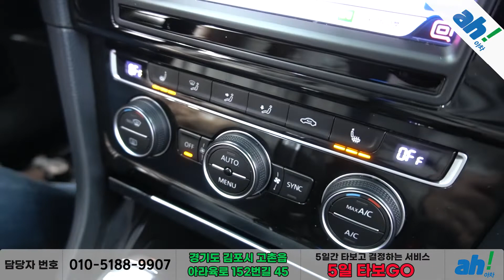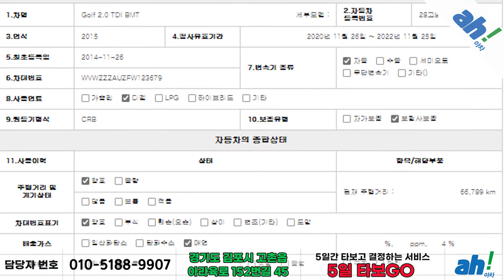[아차] 보조 스마트키 보유중✌수입차매매✌ 폭스바겐 골프 7세대 2.0 TDI 프리미엄 feat. (28고8191)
1. 차량대금의 10% 결제 및 계약서 작성(차량 체크리스트)
2. 종합보험 가입(최소 3개월, 자차 포함)
3.5일간 타보고 구매확정 시 차량대금 잔액 및 부대비용(이전비 등) 입금 후 이전 등록
4. 타보고 차량 반납 시 이유 불문 환불 처리(제반 비용 공제)

5일간 타보고 구매 결정하실 수 있는 서비스입니다.